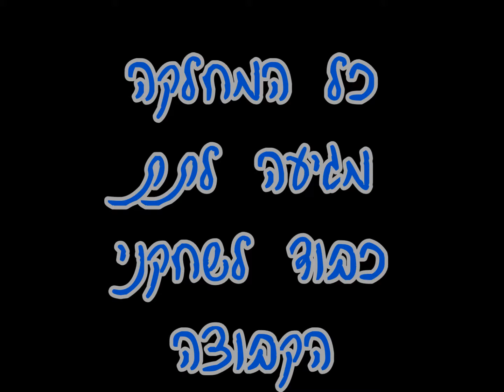הזמנה לגמר גביע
הזמנה למשחק הגומלין בין רמת השרון לכפר יונה.
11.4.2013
קרית הצעירים